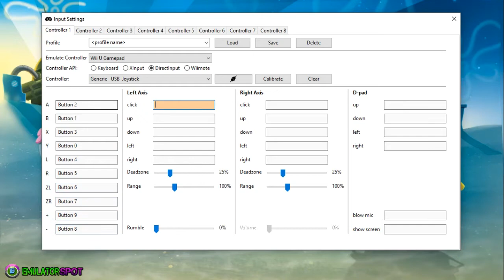Cemu Emulator 1.12: SpongeBob SquarePants: Plankton's Robotic Revenge Nintendo Wii-U (Loads)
Cemu Emulator 1.12: SpongeBob SquarePants: Plankton's Robotic Revenge Gameplay Nintendo Wii-U (Loads)

The Gameplay was made from Nintendo Wii-U Emulator for Windows called CEMU (version 1.12), and some adjusts where made it for better performance.

Cemu is Highly experimental software to emulate Wii U applications on PC.

Cemu is the world's first Wii U emulator.  The game compatibility is low, the audio is hit or miss depending on the game, and some games that do boot still run slow.

Do you want to know the CEMU configuration we used for this game? Just ask in the comments section and we'll tell you!!!

CEMU version 1.12
Download the CEMU Emulator that we use for this gameplay from this